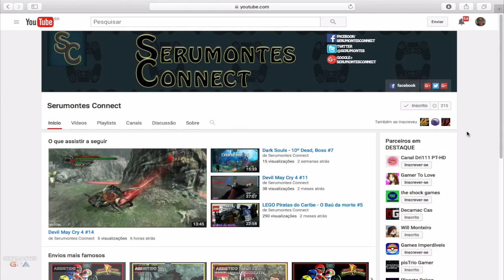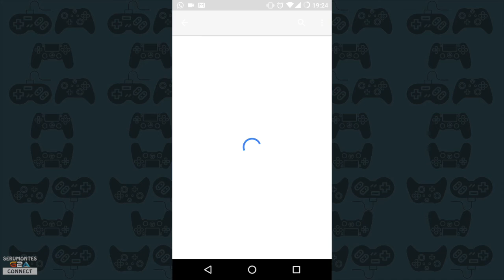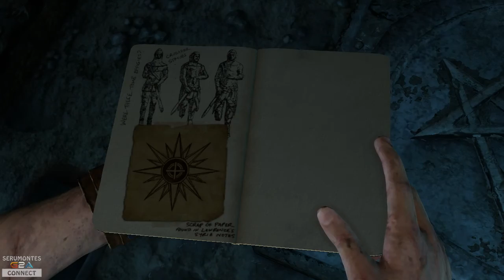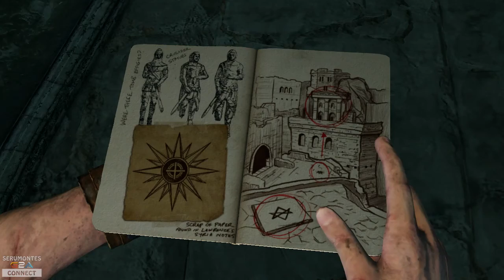UNCHARTED 3 - DRAKE'S DECEPTION - Capítulo 7 - PS3 [pt-br]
Fala galera do canal Serumontes!!

Vídeo novo no canal, UNCHARTED 3 - DRAKE'S DECEPTION - Capítulo 7 - PS3 [pt-br]
Aquele abraço.